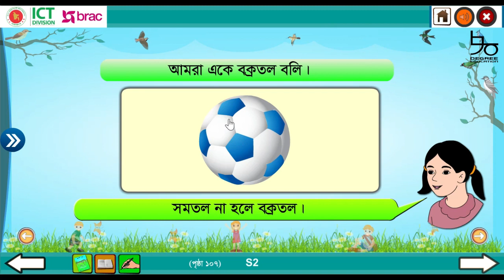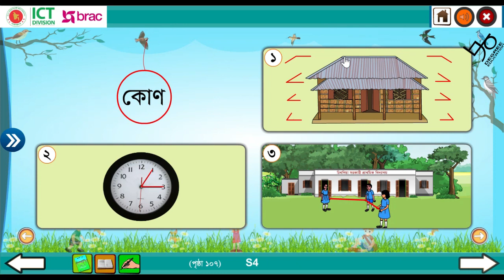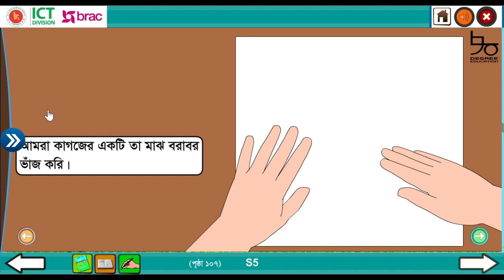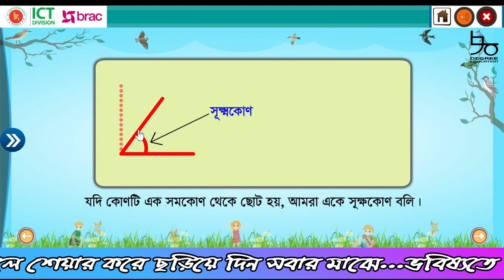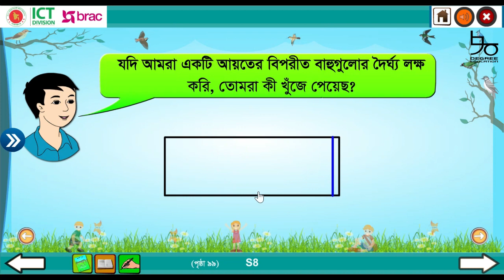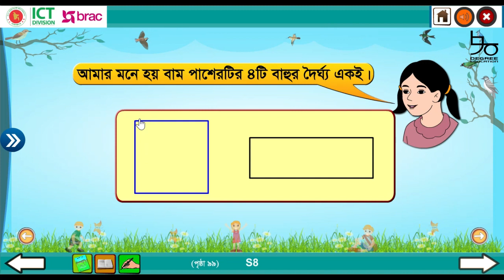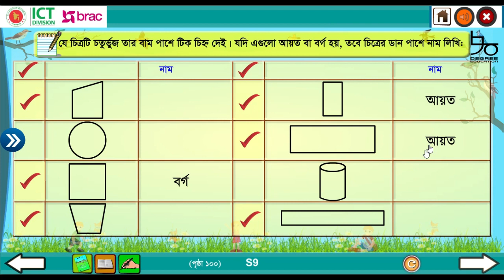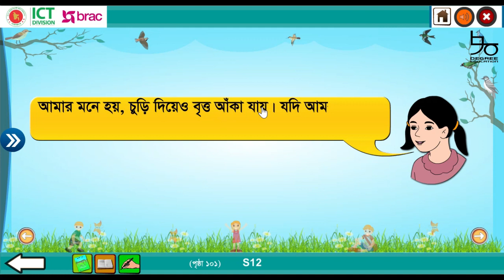৩য় শ্রেণির গণিত অধ্যায় ১০ সমাধান | রেখা ও কোণ, ত্রিভুজ, চতুর্ভুজ, বৃত্ত | Class 3 Math Chapter 10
Content: Class 3 Math Chapter 10 (Complete)
Lectured by: Dr. Nabila Adnan (BDS, CU), Germany

তৃতীয় শ্রেণীর গণিত ১০ অধ্যায়ের সম্পূর্ণ সমাধান করে দেয়া হয়েছে আজকের ভিডিওতে। আলোচনা করা হয়েছে জ্যামিতি। বিন্দু কী, রেখা কী, সরল রেখা, বক্র রেখা, রেখাংশ, সুক্ষ্মকোণ, সমকোণ, স্থুলকোণ, ত্রিভুজ, চতুর্ভুজ, বৃত্ত সহ জ্যামিতির বিভিন্ন বিষয় সহজভাবে ব্যাখ্যা করা হয়েছে।

We have made the complete solution of class 3 math chapter 10. We have discussed more about geometry. We will know about point, straight lines, curved lines, lines, line-segment, right angles, acute angles, obtuse angles, triangle, quadrangle, circle, circle,

bindu ki, rekha ki, shorol rekha, borko rekha, rekhangsho, sukkho kon, shomo kon, sthulo kon, trivuj, choturvuj, brritto shomporke alochona kora hoyeche.